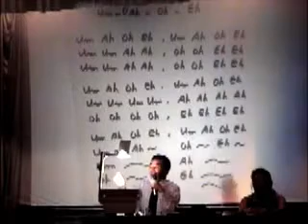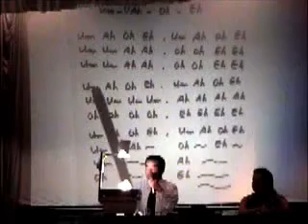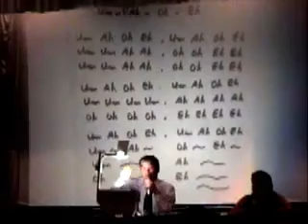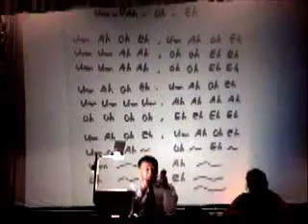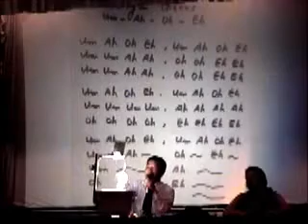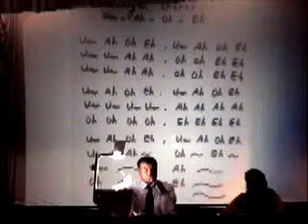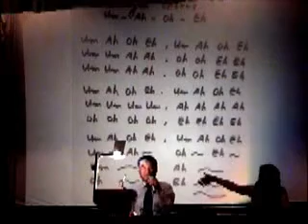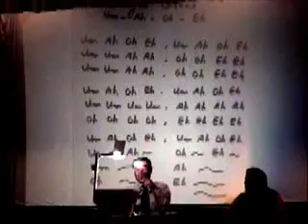Песня звуков триначальной модели мира. Song Triorigin mantra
Триначальная теория - единственная научная теория всего в мире.
Триначальная модель лежит в основе всех явлений и звуки соответствующие ей - фундаментальные звуки, независимо от языковых, национальных и пр. особенностей фонетики человеческой речи.
Применяя принципы триначальной модели к звукам, получаем фундаментальный способ оздоровления, гармонизации, развития личности. В истории всех цивилизаций, всегда люди делали такие попытки - мобилизировать силы чтобы выжить, преодолевать трудности, лечить и диагностировать болезни, воевать, достигать гармонии... с помощью звуков.